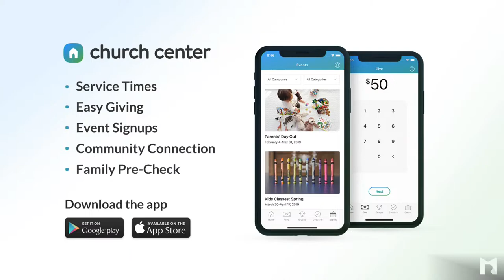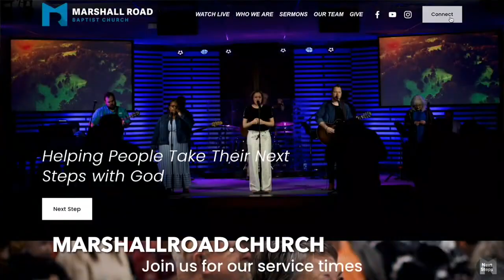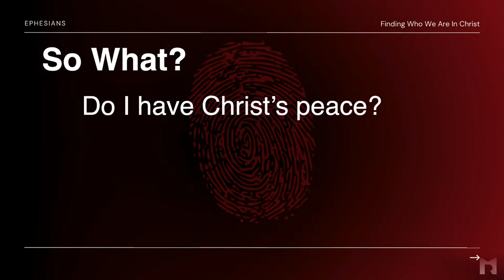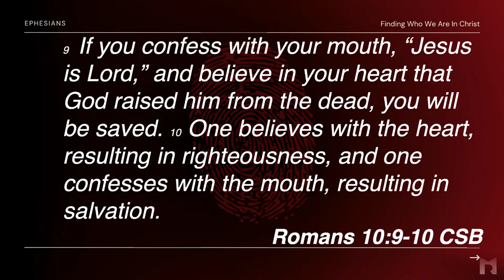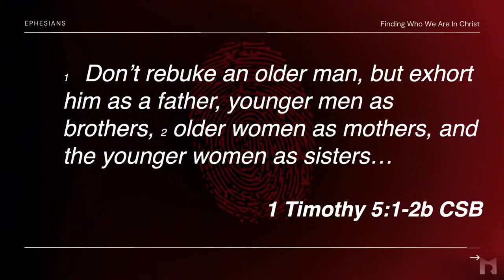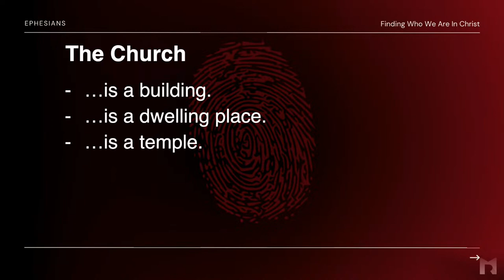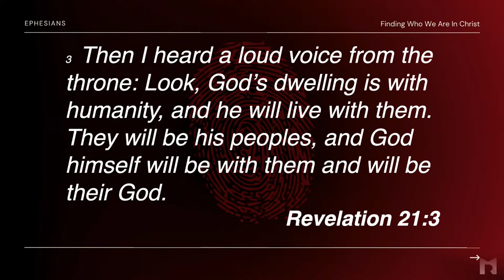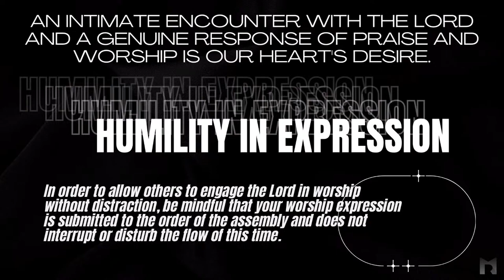New in Christ